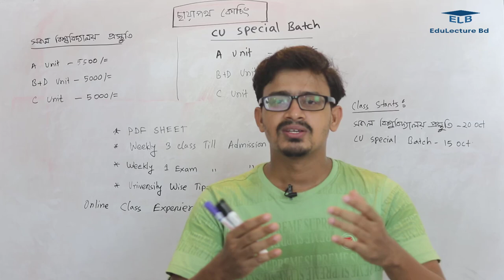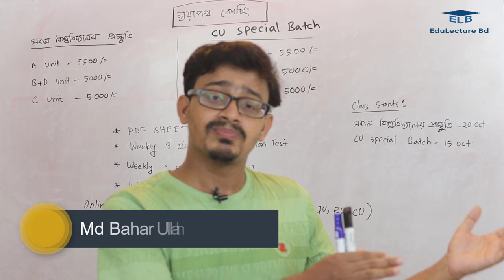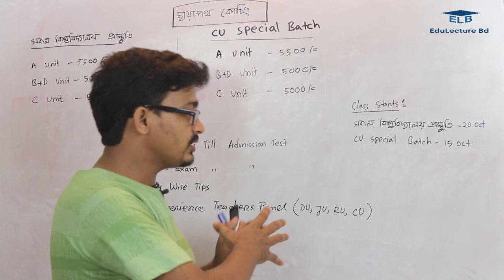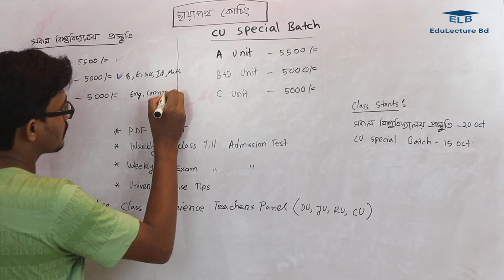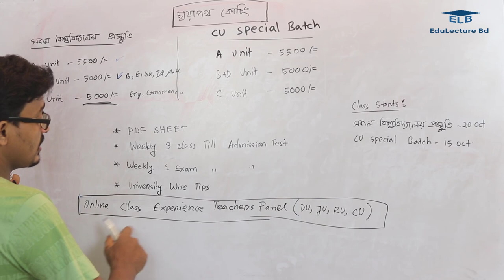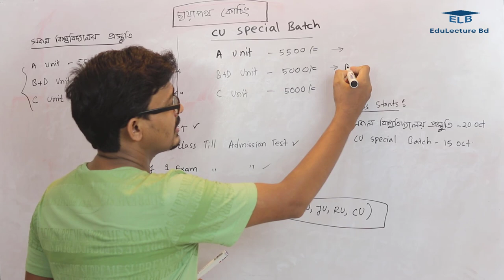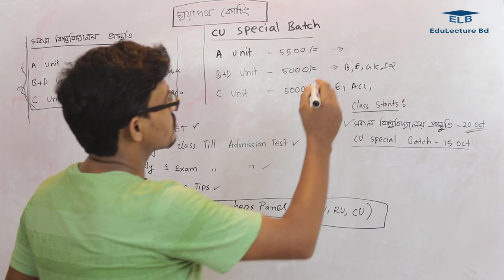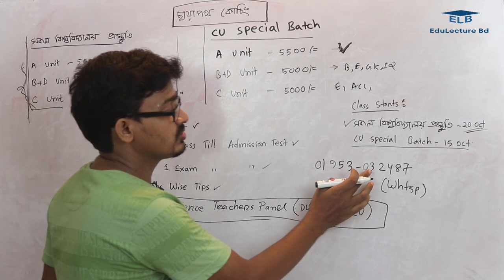সকল বিশ্ববিদ্যালয় ভর্তি কোচিং ২০২০ || ছায়াপথ || University Admission Coaching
CU Special Batch – চট্টগ্রাম বিশ্ববিদ্যালয় ভর্তি কোচিং ২০২০